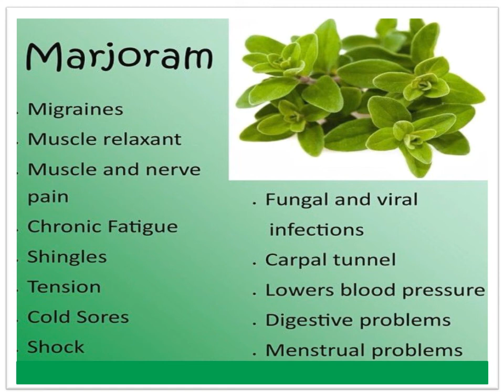M A R J O R A M | Benefits=